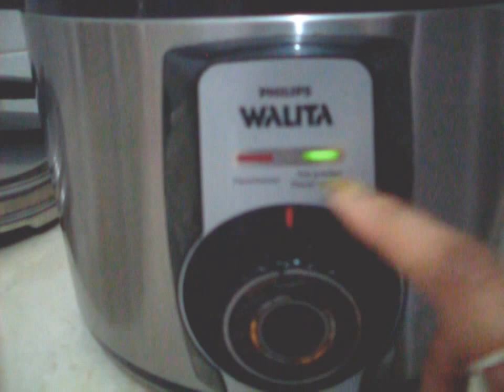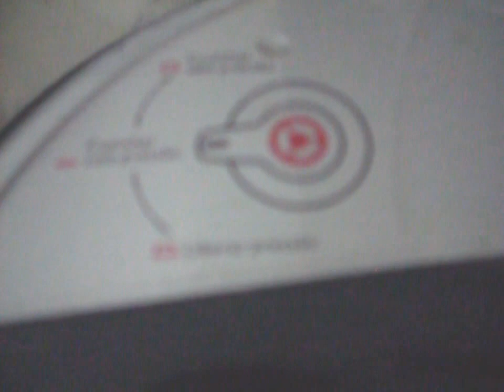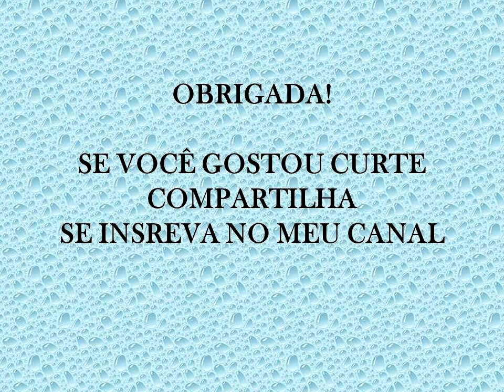WALITA PANELA DE PRESSÃO ELETRICA PHILIPS WALITA - ELECTRIC PRESSURE COOKER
Fiz esse vídeo para demonstrar a praticidade dessa panela. Fácil de usar. Possui um time simples de programar e é muito segura, pois tem 07 sistema de segurança. Vc não corre o risco de explodir a qualquer momento.Fiz uma carne de panela que ficou uma delícia.